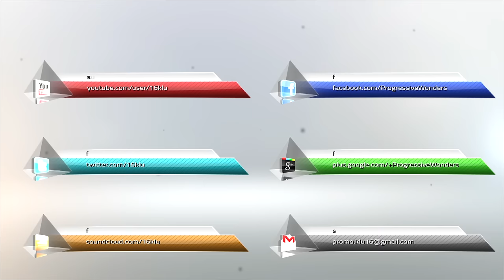Sunlight Project - Reflections (Original Mix) [Music Video] [Encanta]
Supported by Tom Fall (Silk Royal Showcase).

Another massive track by my friend Andrew Cash aka Sunlight Project! Just listen to these gorgerous piano and violin sounds, holy Jesus! I've completely fallen in love with it.
I hope you will enjoy the track & video! Please share, comment, like and support! ;) Thank you :)